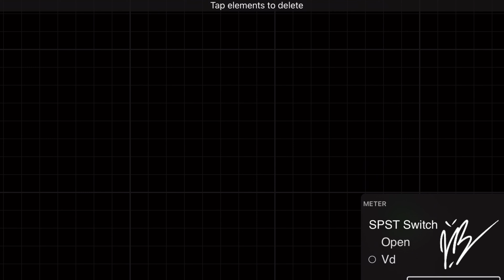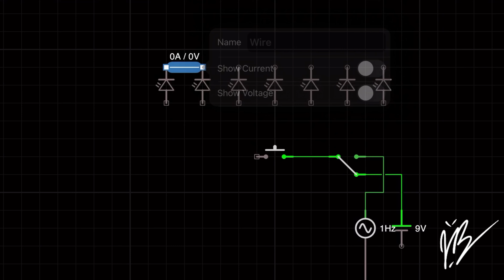Ditto Pokémon Diorama | PT2 - Paint & LED's, how to sculpt ditto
Welcome into another blast of a video and such fun to create. This is the first of two parts for this project where we are created a Pokémon Ditto sculpture with rock formation and also featuring Epoxy Cast geodes which will glow with LEDs. I want to create a good break between cartoon nostalgia and realism.

In video one we will be designing then pouring 2-part epoxy geodes formation, a rock formation texture base and smooth drippy Ditto Pokémon. We will also drill the pilot holes for the LEDs.

In video number two we will be painting the ditto with Folkart color shifting paints and then the rock formations with a nice realistic color code. We will also install the LED circuit with a O/I switch and also a 9v battery/power connection.

Let’s connect:

Favorite My Shop, Etsy